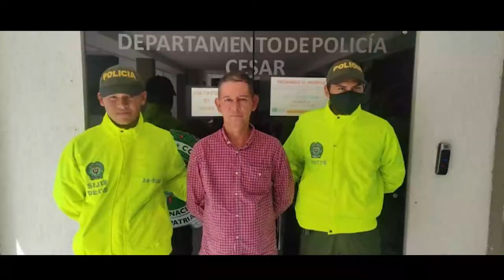CAYÓ ALIAS ‘MONCHO’ POR CRIMEN DE LÍDER SOCIAL EN PUEBLO BELLO